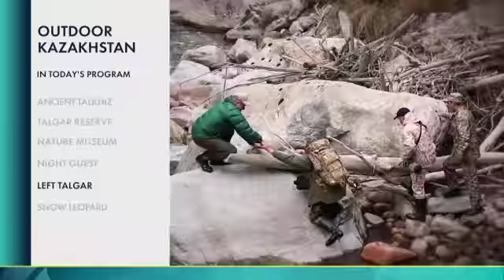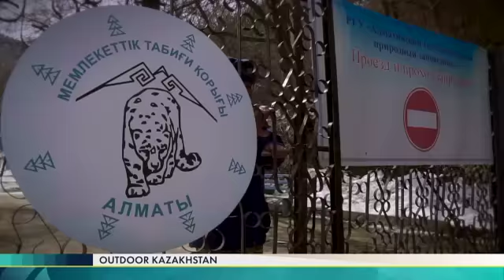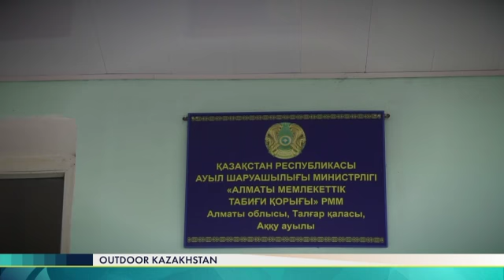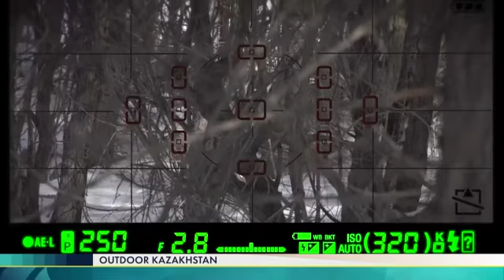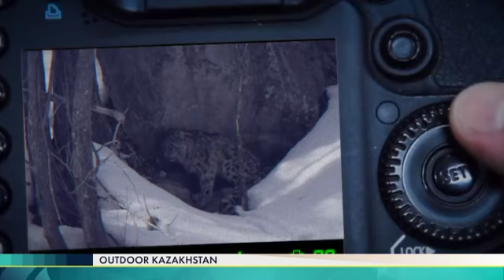Outdoor Kazakhstan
Outdoor Kazakhstan is a grandiose tour of Kazakhstan's most iconic and breathtaking landscapes. The show also offers useful and relevant information to tourists and outdoor enthusiasts.